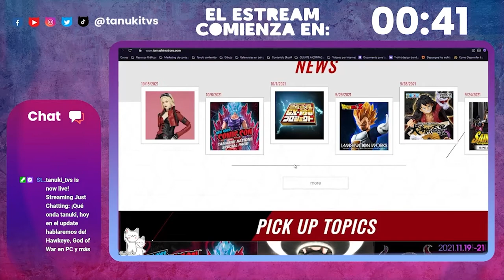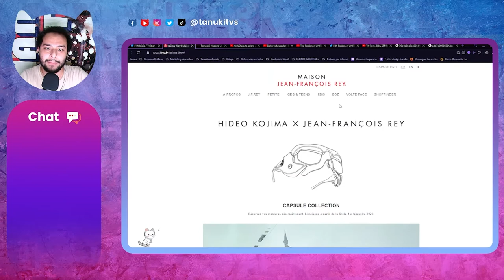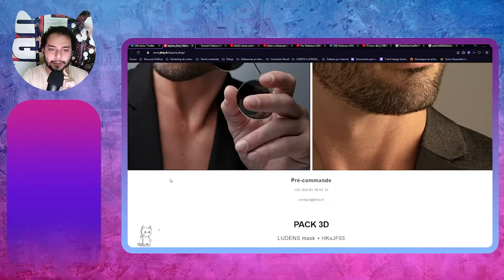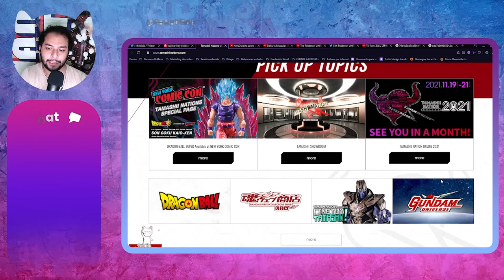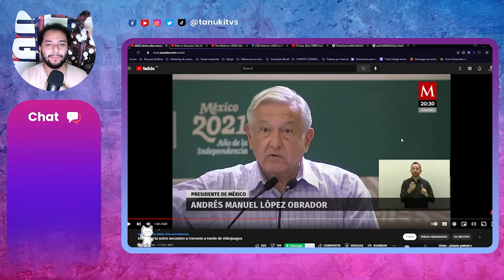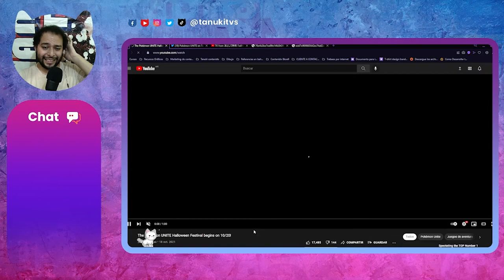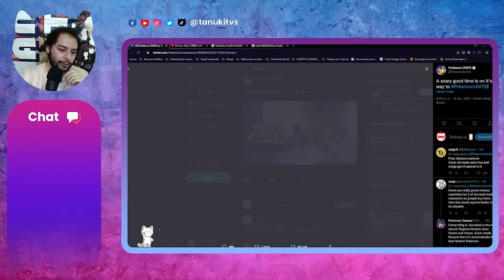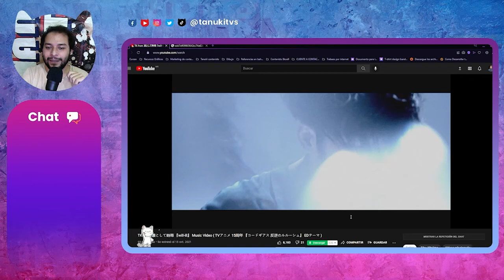Update - Hideokojima y sus gafas 😎 / AMLO vs los Nintendos 😡 / PokémonUNITE en Halloween 😈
Que onda tanukis!!!  Estuvimos en Twitch comentado un poco las noticias del día, a ti cual te gustó más? cual te pareció más interesante?

Hago stream en Twitch los Lunes, miércoles y viernes a las 8pm